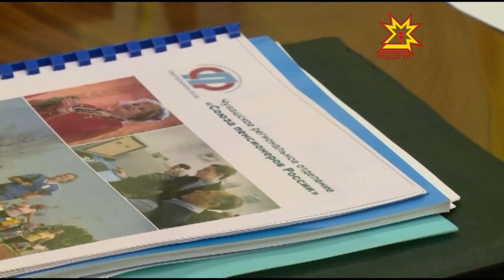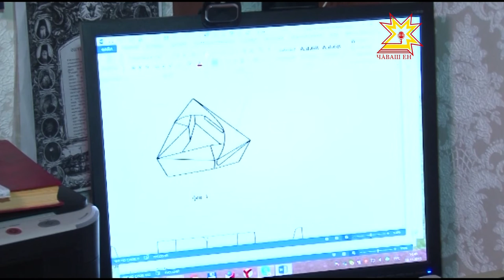Республика 06 11 2015 на русском языке Вечерний выпуск